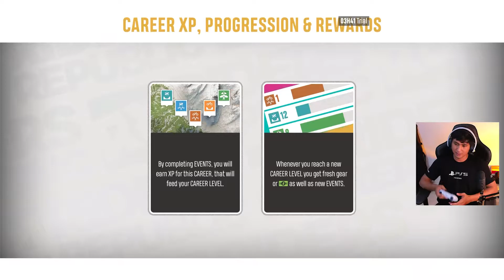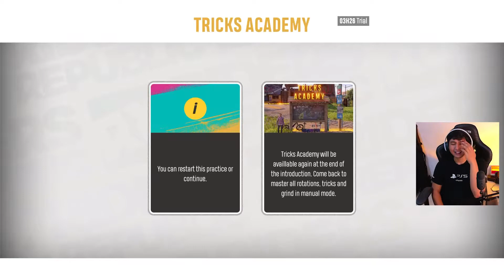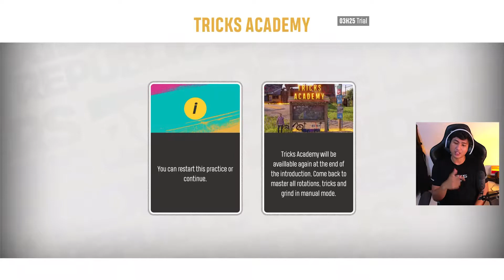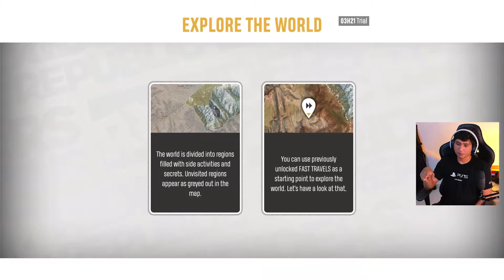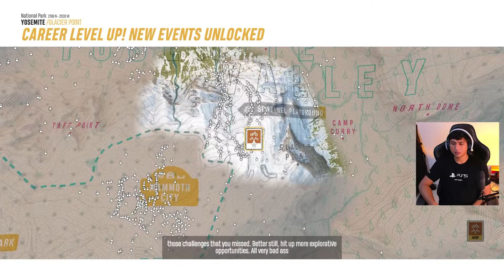RIDERS REPUBLIC PS5 INDONESIA - RINDU DOWNHILL PS2 TEROBATI DISINI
Asli game ini seru banget! terutama bagi kalian yang kangen sama Downhill game sepeda di PS2.
Tapi di game ini kalian ga cuma main sepeda aja guys, sementara akui uda coba snowboard, sama terbang-terbang gitu (gatau namanya hehe)

Mohon bantuan untuk support yah guys, niar aku makin kencang ngontennya.

Masukan & saran bisa corat coret di kolom komentar.